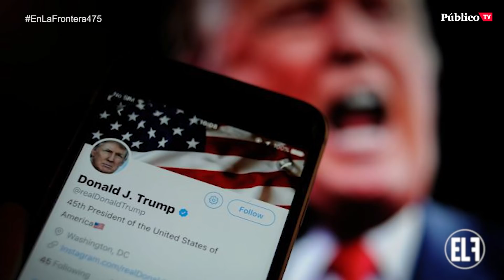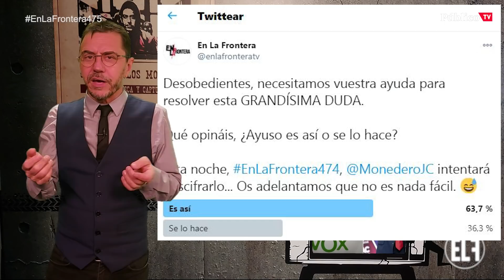EnLaFrontera475 - Goodbye, Trump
Es oficial: Trump se va y Estados Unidos tiene nuevo presidente. Joe Biden se encuentra ante un legado terrible: un país dividido y más de 400.000 víctimas por coronavirus.

Sigue aquí EnLaFrontera475 con @monederojc a partir de las 21.00 h. ¡Te esperamos!